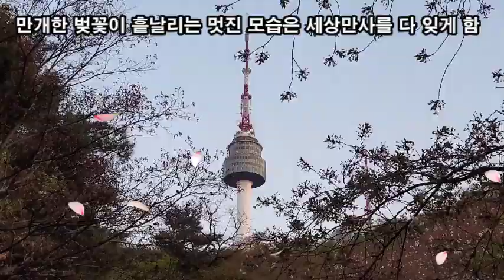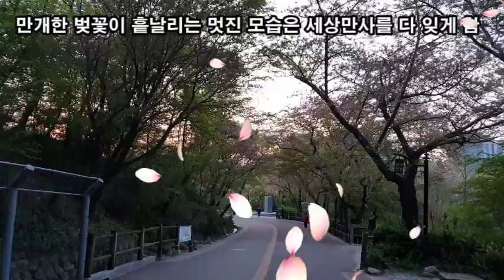랜선힐링여행, 남산 둘레길 벚꽃엔딩 제5탄, 만개한 벚꽃이 흩날리는 멋진 모습은 세상만사를 다 잊게 함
남산 봄날 벚꽃 엔딩
남산 둘레길 벚꽃 엔딩
버짐처럼 삽시간에 퍼진다하여 붙여진 "벚꽃"
벚꽃이 피는 나무인 벚나무는 "히말라야 산맥"에서 기원
서양에서는 벚꽃을 "봄" "순결한 처녀" 상징
일본에서는 벚꽃을 "부"와 "번영" 상징
만개한 벚꽃이 흩날리는 멋진 모습은 세상만사를 다 잊게 함
남산 둘레길 아름다운 화원이 봄 향기를 전달합니다.
목멱산방, 남산둘레길의 전통찻집과 음식점